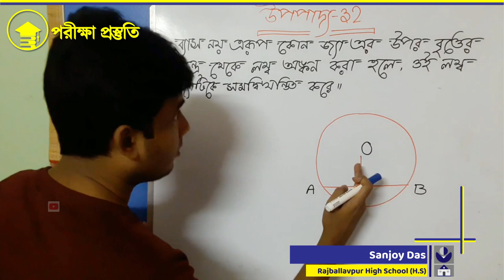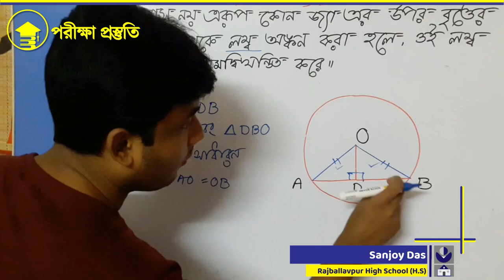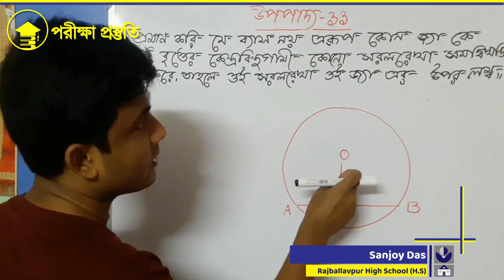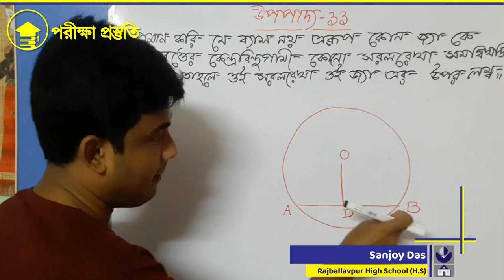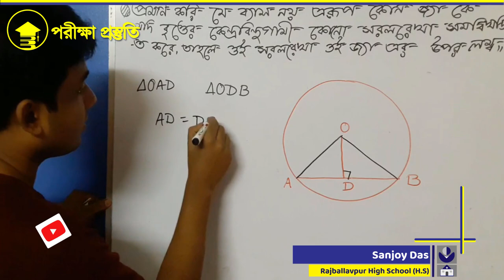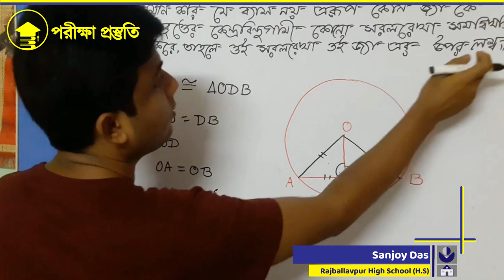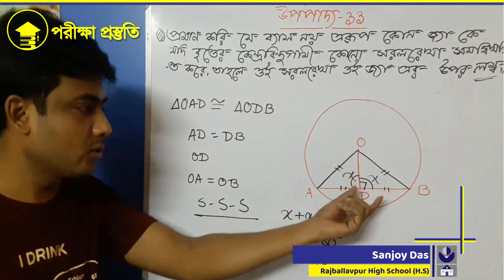বৃত্ত সম্পর্কিত উপপাদ্য (উপপাদ্য-৩২ ও ৩৩) II গণিত -দশম শ্রেণী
Koshe dekhi 3.2
কষে দেখি -3.2 (Part -A)
অতি সংক্ষিপ্ত উত্তরধর্মী প্রশ্নের সম্পূর্ণ সমাধান
Question no -16( i ,ii ,iii ,iv , v )

বিষয় - গণিত
শ্রেণী - দশম
অধ্যায় - তৃতীয় অধ্যায় : বৃত্ত সম্পর্কিত উপপাদ্য
শিক্ষক - Sanjoy Das
বিদ্যালয়ের নাম - Rajballavpur High School (H.S)